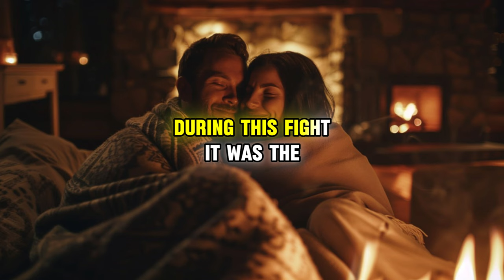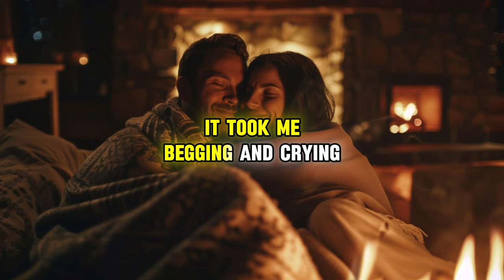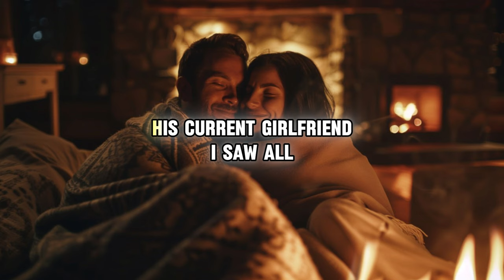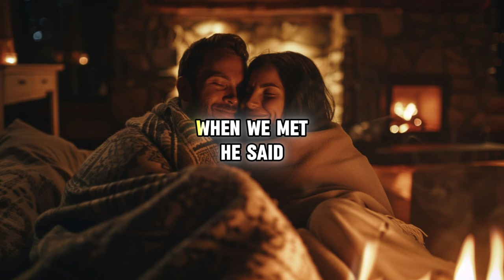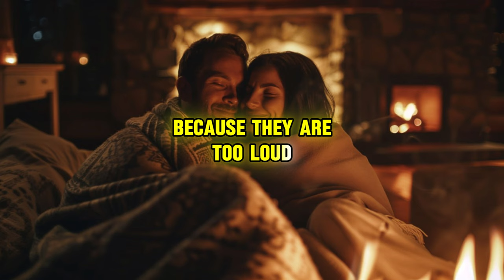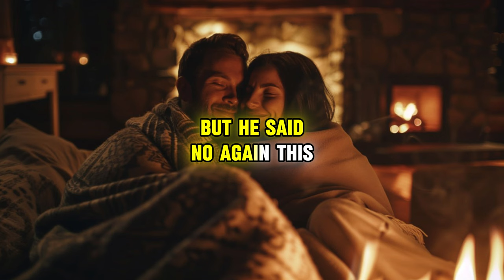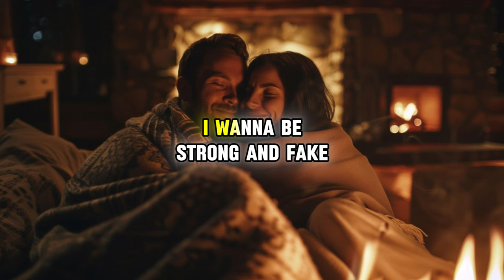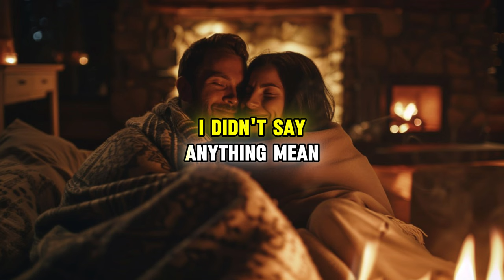[Full story] My husband got himself a girlfriend while I was on holidays